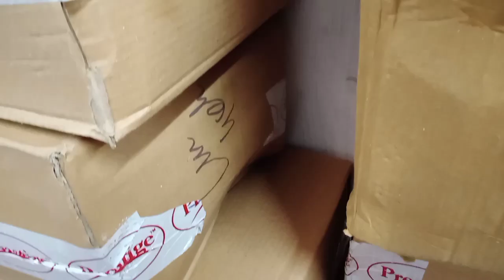Jcb 2022 Bulldozer